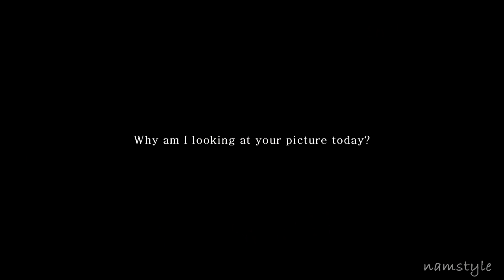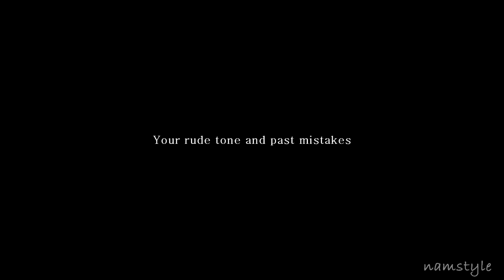FANVID - [ChangJo/Niel] Where are you?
ummmm...It's my second fanvid for ChangNiel. I think they are really cute together~
And 720p is your friend, hope you guys enjoy it!